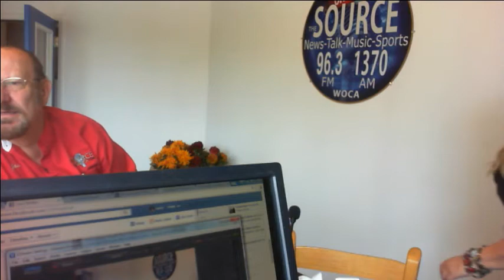Dr. Thomas Campbell - "The Campbell Plan"